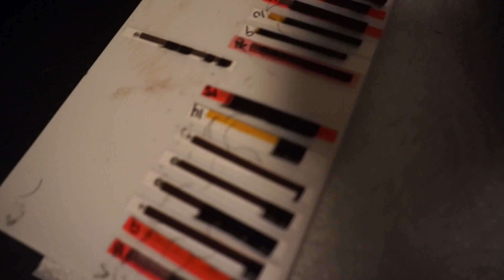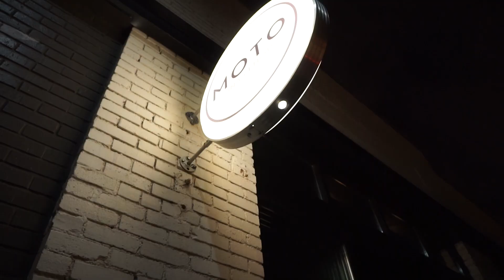ENGAGED LIFE VLOG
Watch what our life is like in this engaged life vlog! We open a Bark Box for Dug our pug and spend time with our friends Alexandrea Garza and Michael! You'll see what our life is like in Nashville!

Star Sweater
White Star Dress
Blue Dress
Star Dress
White Jeans
White Top
Sigma Brush Set(on sale)